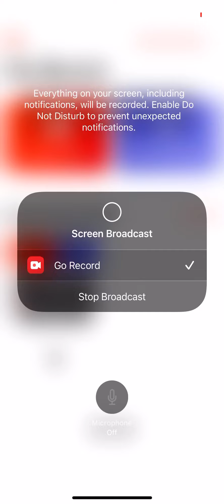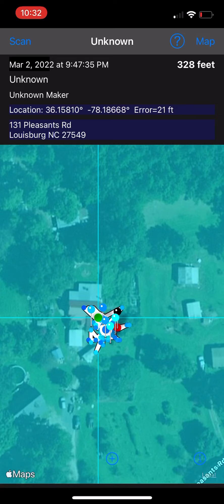Whose Beacons Are These Because They Are Not Mine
These Beacons Do Not Belong To Me